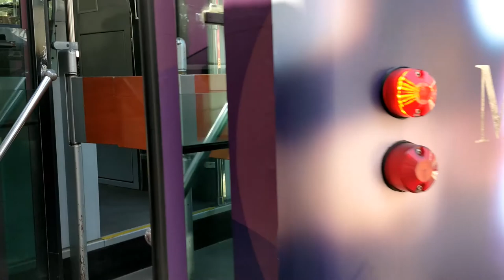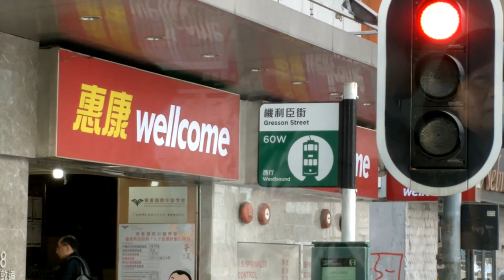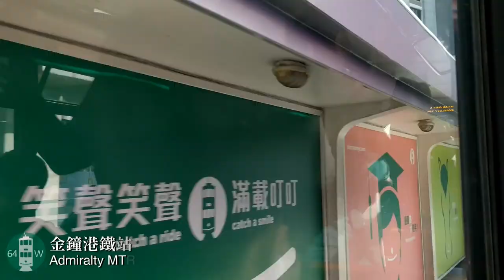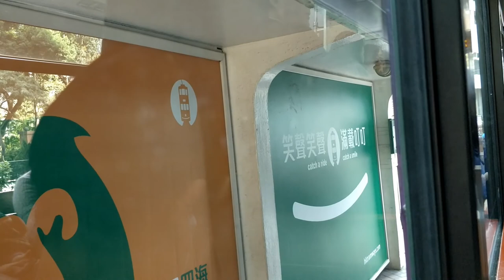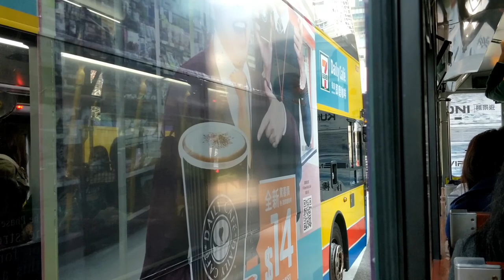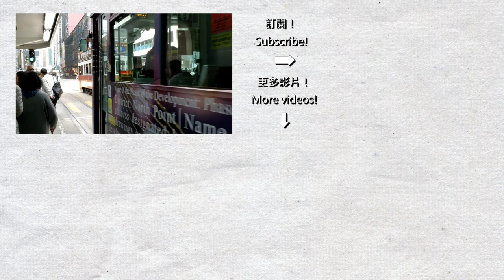【遊電車河】香港電車 (維多利亞公園 - 畢打街)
逛完維園年宵再坐電車前往香港站的旅程，錄製日期為2018年2月12日。我亦新增了當天拍攝的數張電車相片到我的網站。